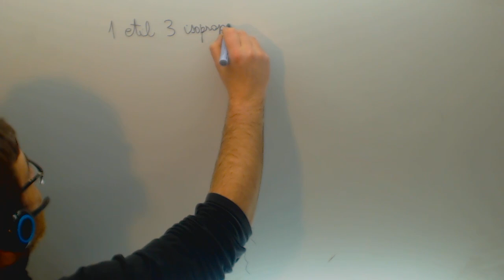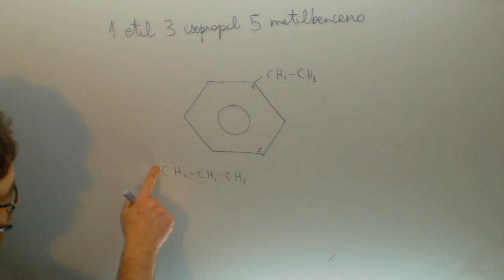1 etil 3 isopropil 5 metilbenceno Formulacion organica Quimica Academia Usero Estepona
1 etil 3 isopropil 5 metilbenceno Formulacion organica Quimica Suscríbete a nuestro canal en Youtube para ayudarnos a seguir creciendo Academia Usero en Estepona, el centro de formación con más vídeos en Internet del Mundo presenta